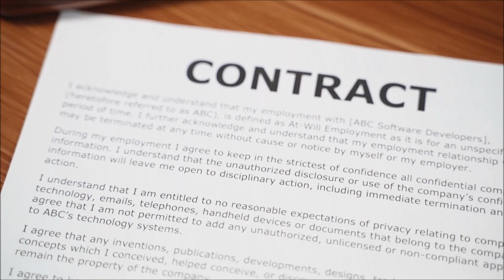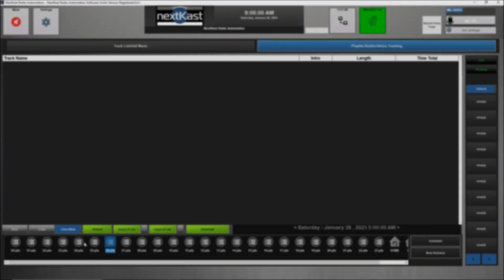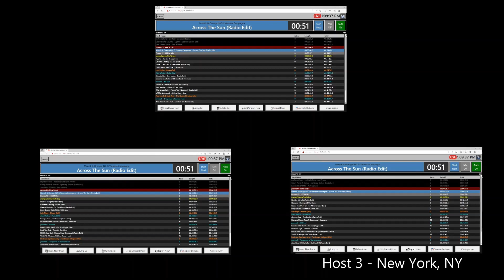NextKast OnAir Radio Automation Software and Music/Traffic Scheduler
A quick video showing the benefits of migrating to NextKast OnAir Radio Automation Software. Simplify Your Radio Automation System
Music Scheduling, Traffic scheduling, Audio Processing, Playout, Remote VT, Remote Management, All in one simplified system.